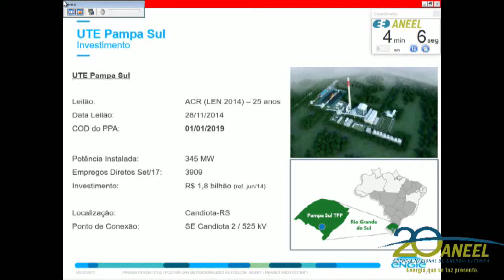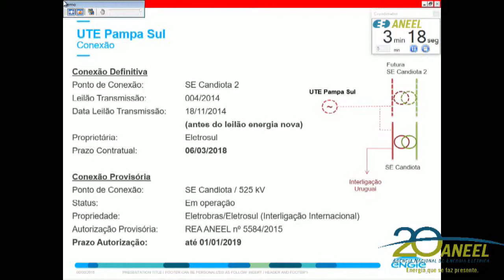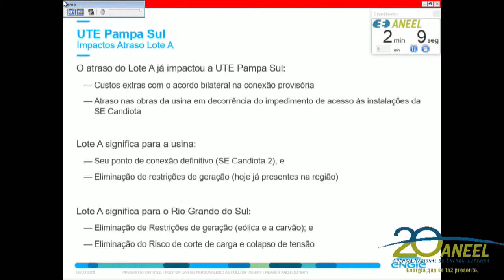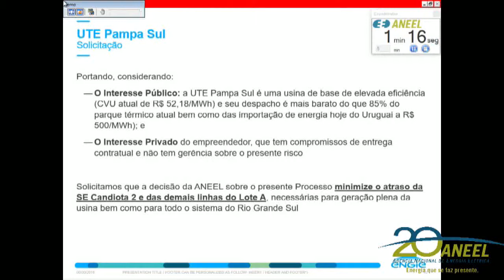Item 39 - 40ª Reunião Pública Ordinária ANEEL 24/10/2017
39. Processo: 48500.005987/2016-10 Assunto: Plano de transferência do Contrato de Concessão nº 1/2015 da Eletrosul Centrais Elétricas S.A. para uma Sociedade de Propósito Específico – SPE a ser aberta pela Shanghai Electric Power Transmission & Distribution Engineering Co. Ltd. Relator: José Jurhosa Junior